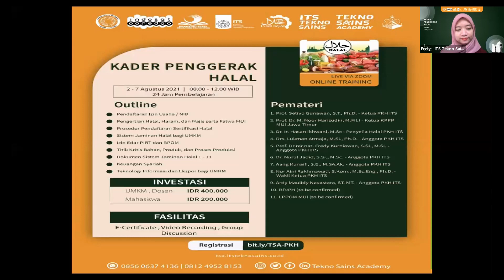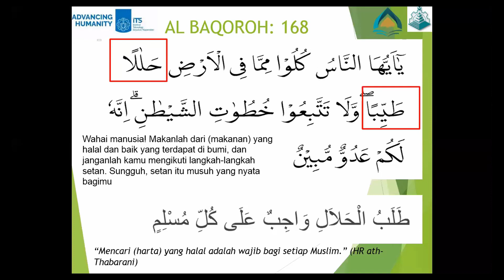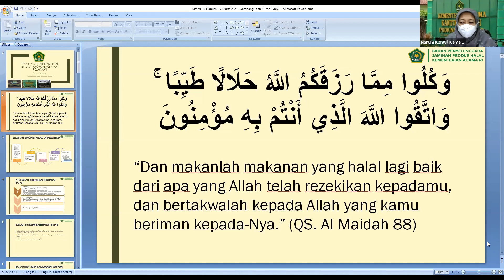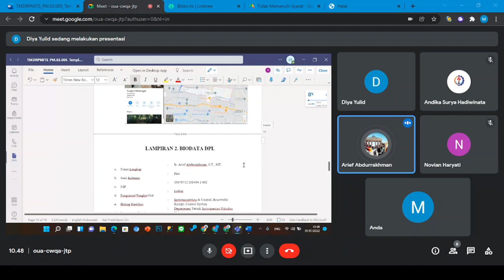KKN Abmas Sertifikasi Halal MKM Bravia Wilayah III RW 04 Kelurahan Rungkut Menanggal Surabaya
Pendampingan Berkelanjutan Terhadap UMKM Bravia Wilayah III RW 04 Kelurahan Rungkut Menanggal Surabaya Untuk Mendukung Percepetan Sertifikasi Halal